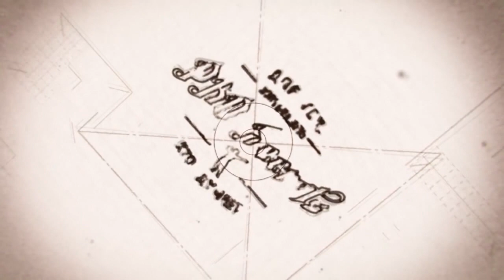Павел Баранов - ответы для проекта Секреты Про | Часть 2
Павел Баранов - ответы на вопросы для проекта Секреты Про